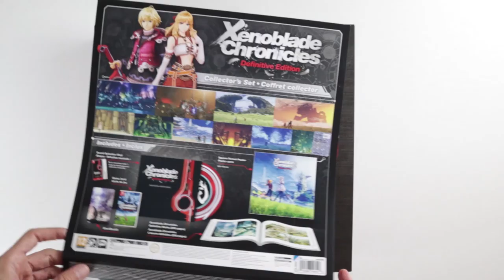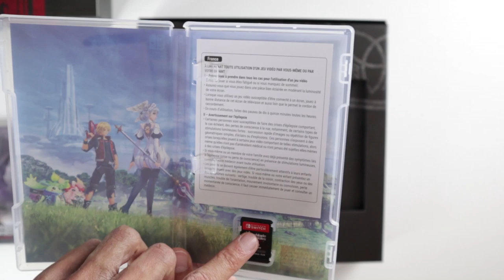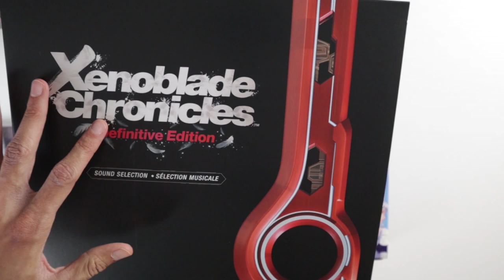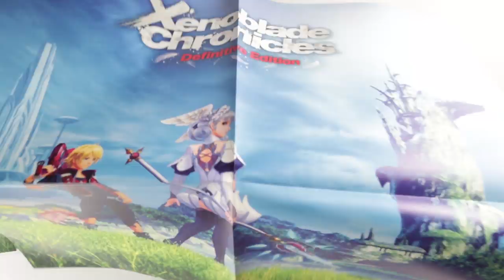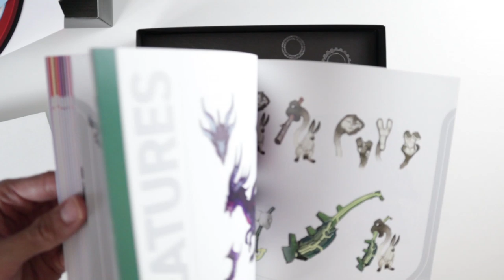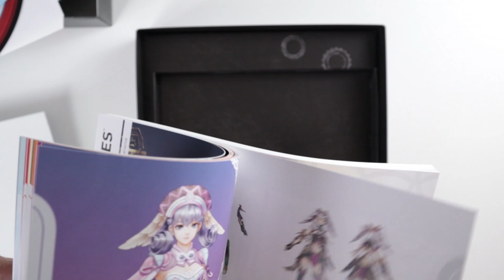Xenoblade Chronicles Definitive Edition - Collector's Set UNBOXING [ITA]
Unboxing di Xenoblade Chronicles: Definitive Edition – Collector's Set. Vale la pena spendere 100 euro per questa Limited Edition? Scopriamolo insieme.

Sei curioso di scoprire le prime ore di gioco? Ci vediamo stasera su Twitch!